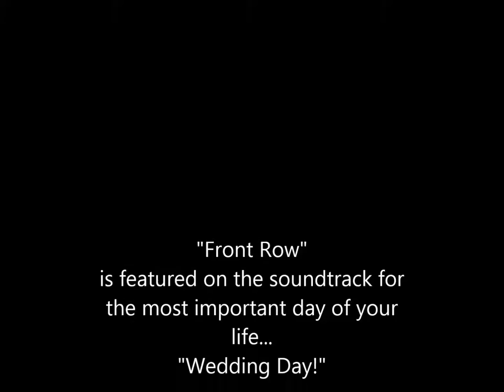E. Walter Smith - Front Row - Music for Seating of Your Guests at the Wedding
"Front Row" is featured on the soundtrack for the most important day of your life... "Wedding Day!"

Before the bride processes down the aisle and before the groom stands at the altar, the most honored guests at the ceremony will be seated in the Front Row.

The journeys we take throughout our lives are filled with trials, tribulations and celebrations.   As we watch our loved ones grow, we often find ourselves sitting in a front row seat… the school play… the sporting event… the recital… when you teach them how to drive…graduation... and now, Wedding Day!

“…Another front row seat
For another front row first
Another memr'y for your book
Another line, another verse…”

Front Row walks you down memory lane as you reminisce about all the special moments that led up to Wedding Day!   Pre-school, First Communion, Bat/Bar Mitzvah, Quinceanera, Boot Camp… any day that celebrates an amazing personal achievement where you had the best seat in the house!